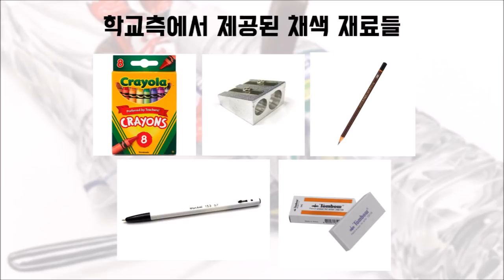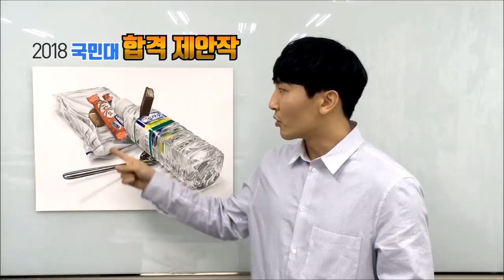2018년 정시 국민대 기초조형평가 합격 제안작 크레파스사용 실화냐?!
제시물도 난잡하고 제한된 재료사용도 힘들었던 정시가군
합격제안작으로 풀이들어가읍니다!

모두 정시 수고많았습니다 전부 합격 가즈아!

*볼펜사용은 착오가 있었습니다 혼란스럽게 해드려 죄송합니다 ! 감안하고 시청해주시면 감사하겠습니다 !